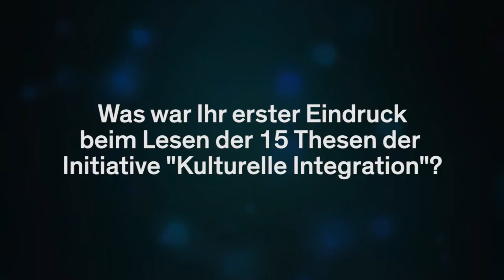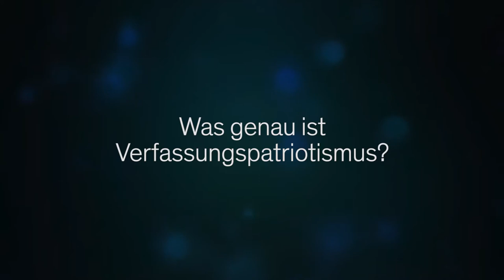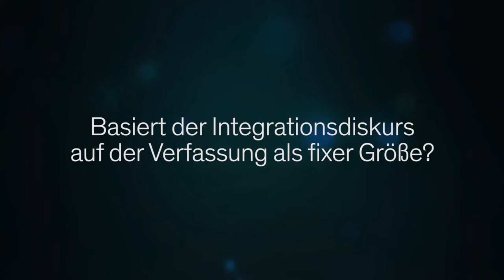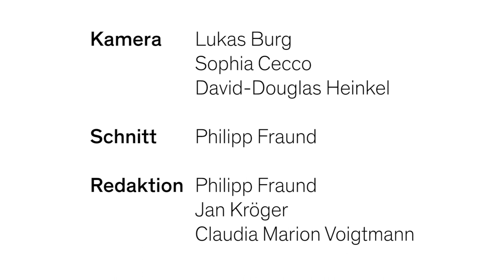Im Dialog: Was ist Integration?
Özkan Ezli und Daniel Thym von der Universität Konstanz im Gespräch über die 15 Leitthesen zur kulturellen Integration, die Rolle des Grundgesetzes und den Beitrag der Wissenschaft.